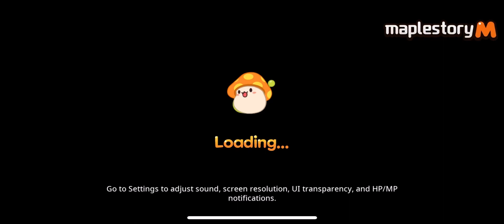100123 Ark/Hmag Run with CDN